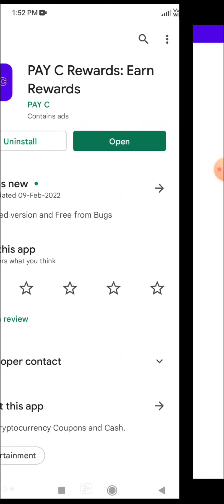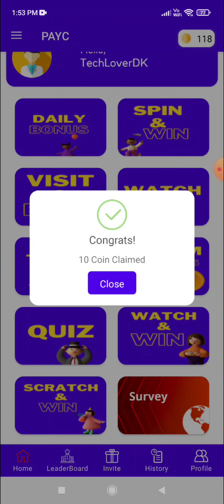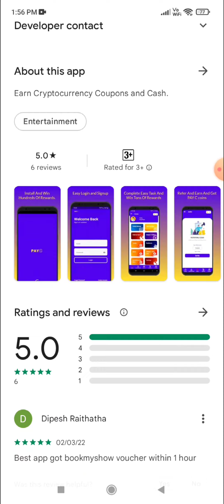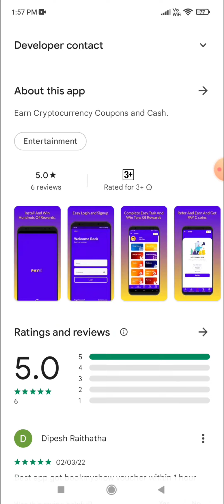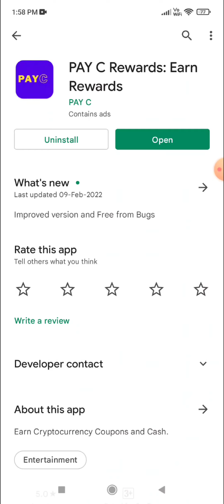PAY C Rewards app real or fake | free google play gift card | Garena free fire | Tech Lover DK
Hello viewers

In this video i am going to tell you about a app named pay c rewards